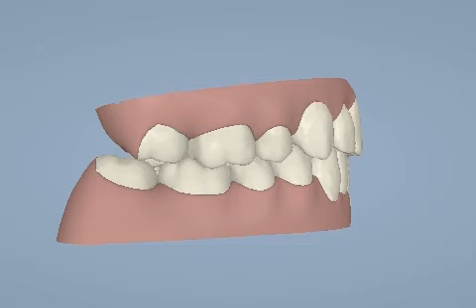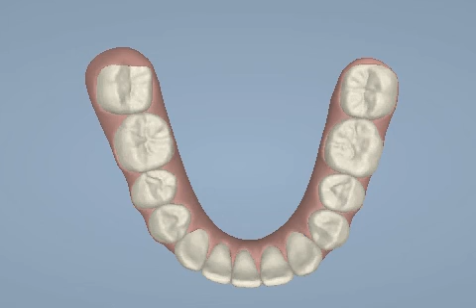Dr. Ben Fong Invisalign Before abd After Animation - Elizabeth A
for more information about Dr.Ben Fong's Invisalign treatment and animation videos

Stay updated with Dr. Ben Fong's most recent cosmetic cases:
Twitter.com/DrBenFong
Instagram.com/DrBenFong
Youtube.com/DrBenFong
Facebook.com/DrBenFong